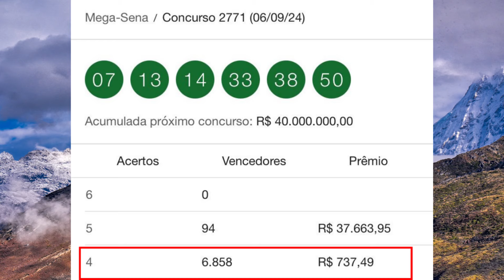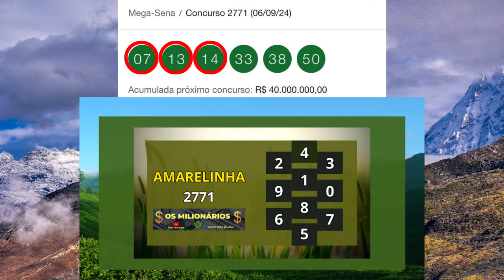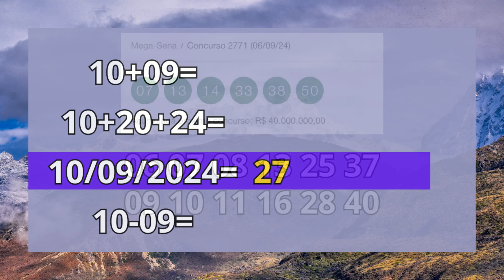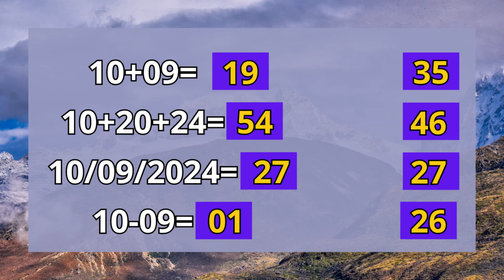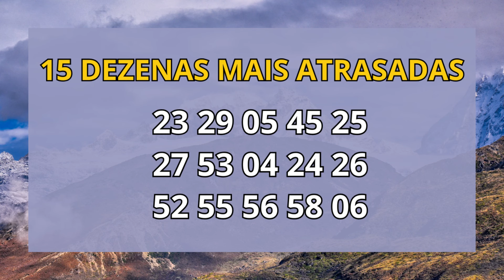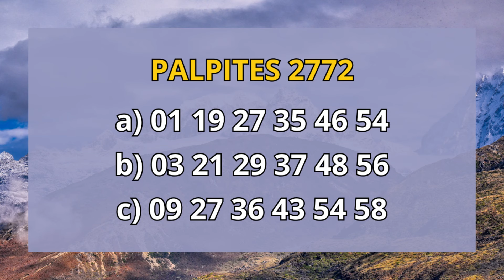Mega sena concurso 2772 R$ 40.000.000,00 milhões. Dicas e Palpites.